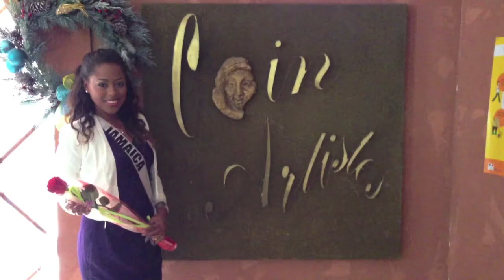Work Hard, Play Hard - Miss Caraibes Hibiscus Day 7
Spent the day visiting government officials then off to paradise